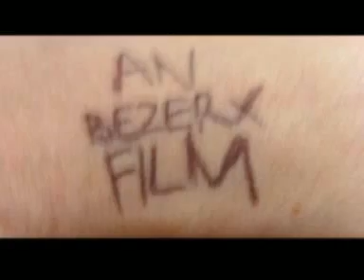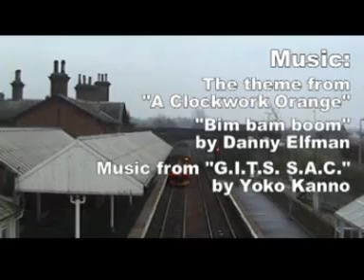The Mystery Zone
Lana is visiting the UK for the first time from Australia. She finds a pair of beautiful shoes that she loves ONLY FOR THEM TO GO FUCKING MISSING!

Then shit gets weird.